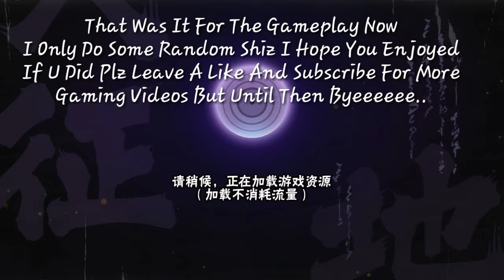Naruto Mobile-Shikamaru Nara Moveset Gameplay//Naruto Mobile #1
Hey Guys My Name Is Spiderpool And Today I'm Back With Another Video And Today We Are Playing Naruto Mobile.

And Goodbye For Now.